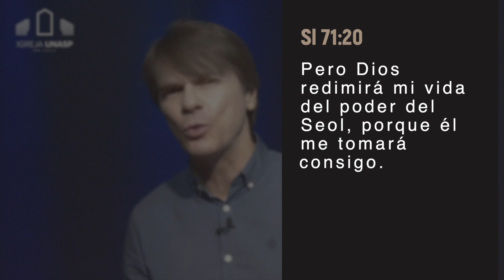Escuela Sabática | Semana 4 | MARTES | 18/10/2022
Lección de la Escuela Sabática presentada por el pastor Ranieri Sales